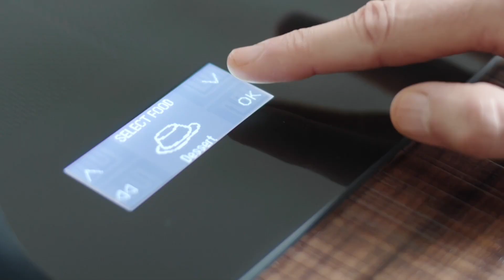Línea Mythos, Smart y Maris | Franke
Encuentra los mejores electrodomésticos alta gama FRANKE en USA ELECTRODOMESTICOS.